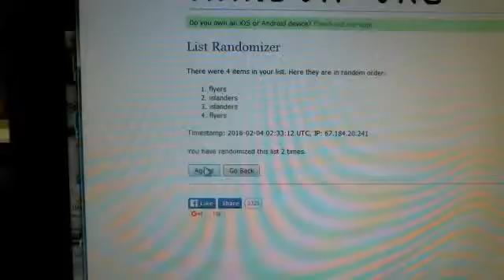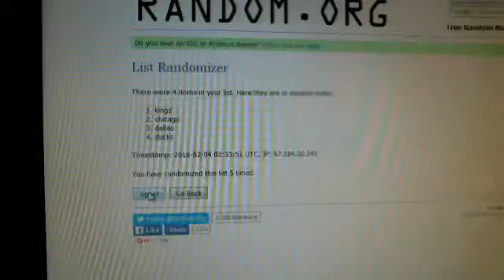2015 -16 SP Game Used Random